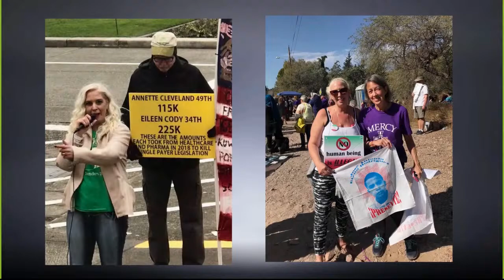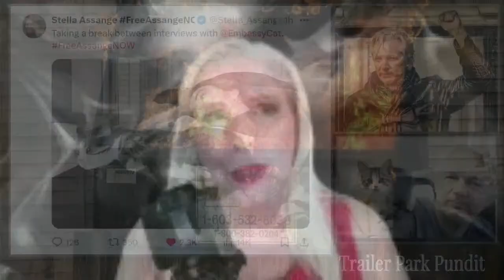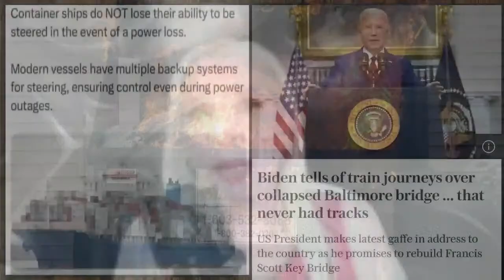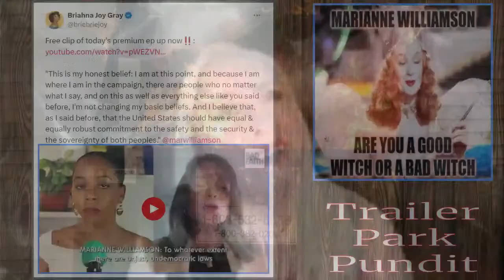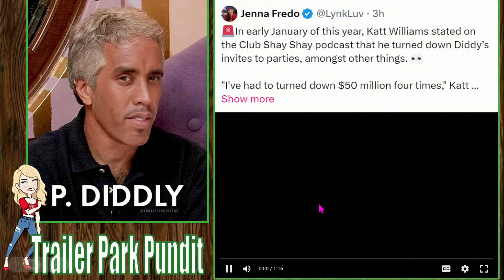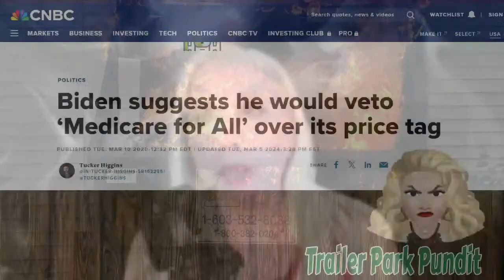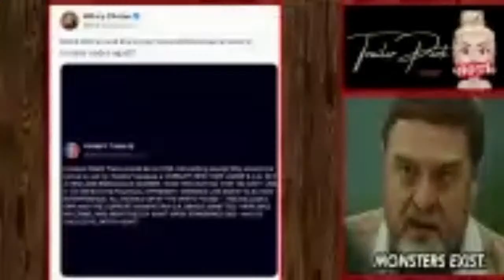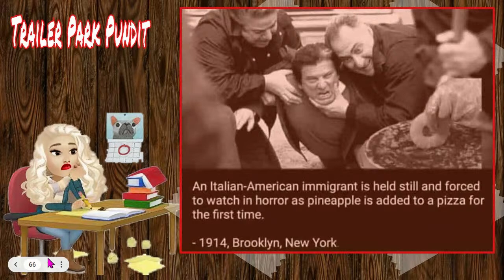Trailer Park Pundit Coming Undone 20240327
Trailer Park Pundit
Monday 10am PST

Wednesday 10am PST

Thursday with special host Craig Pasta Jardula 10am PST

Fridays - Uncensored Fridays - Rokfin & Rumble only

Saturday Beauty & the Boomer After Dark 7pm PST

Thank you to all of you who've supported our work over the years. We’re only here because of viewers like you!